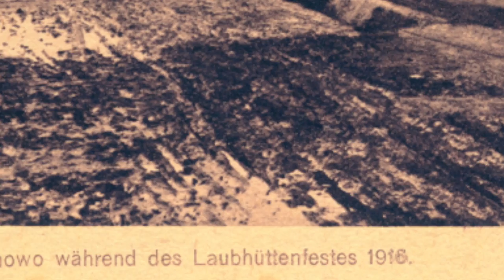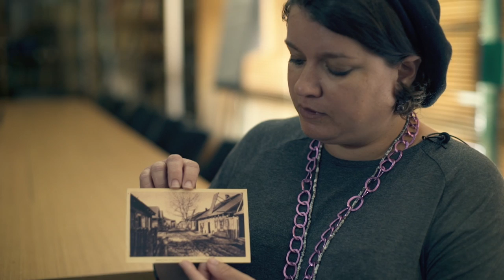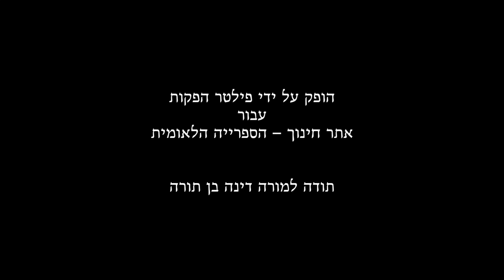National Library of Israel - Sukkot